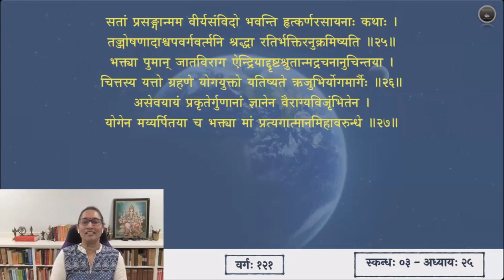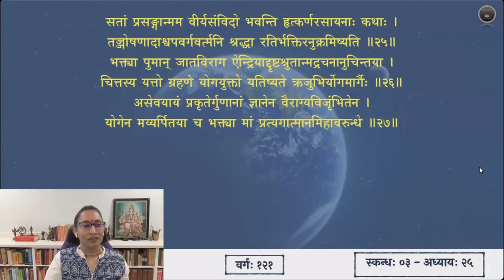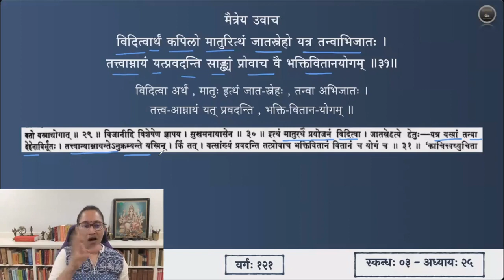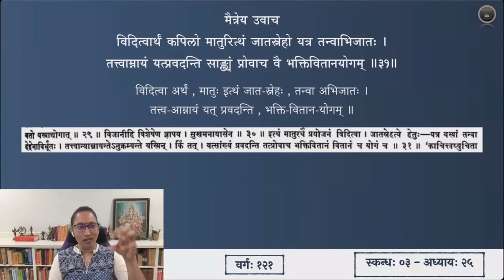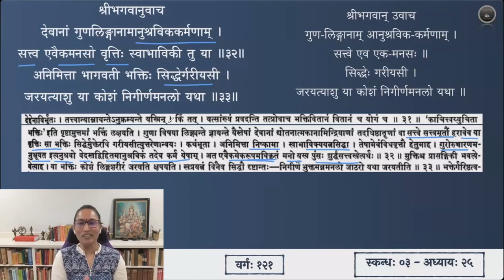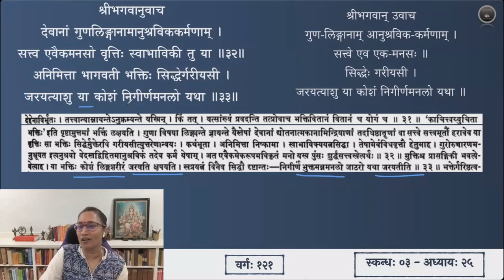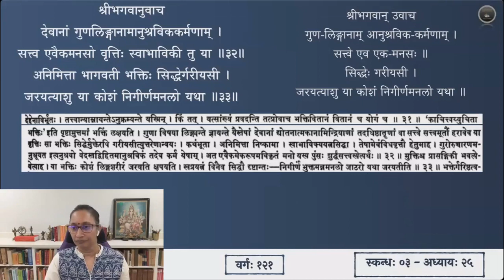श्रीमद्भागवतम् — भावार्थदीपिका — Skanda 03 — Chapter 25 — Slokas 28-33 — Session 121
पञ्चविंशाध्याये श्लोकाः २८ - ३३

देवहूतिरुवाच
काचित्त्वय्युचिता भक्तिः कीदृशी मम गोचरा ।
यया पदं ते निर्वाणमञ्जसान्वाश्नवा अहम् ॥ २८॥
यो योगो भगवद्बाणो निर्वाणात्मंस्त्वयोदितः ।
कीदृशः कति चाङ्गानि यतस्तत्त्वावबोधनम् ॥ २९॥
तदेतन्मे विजानीहि यथाहं मन्दधीर्हरे ।
सुखं बुद्ध्येय दुर्बोधं योषा भवदनुग्रहात् ॥ ३०॥

मैत्रेय उवाच
विदित्वार्थं कपिलो मातुरित्थं जातस्नेहो यत्र तन्वाभिजातः ।
तत्त्वाम्नायं यत्प्रवदन्ति साङ्ख्यं प्रोवाच वै भक्तिवितानयोगम् ॥ ३१॥

श्रीभगवानुवाच
देवानां गुणलिङ्गानामानुश्रविककर्मणाम् ।
सत्त्व एवैकमनसो वृत्तिः स्वाभाविकी तु या ॥ ३२॥
अनिमित्ता भागवती भक्तिः सिद्धेर्गरीयसी ।
जरयत्याशु या कोशं निगीर्णमनलो यथा ॥ ३३॥